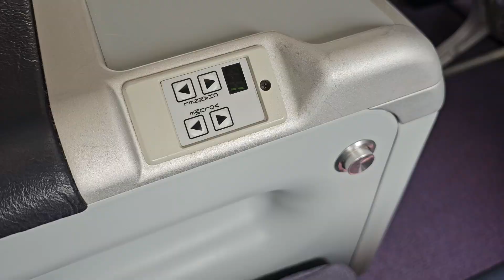China Airlines | Taipei - HK Boeing 737-800 Premium Business class 中華航空 |台北 - 香港 波音 737-800 高級商務艙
China Airlines | Taipei  - HK Boeing 737-800 Premium Business class and gluten free meal.